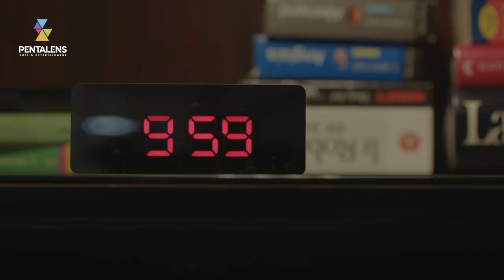مسلسل خريف عمر - شاف رفيقه بعد غياب .. بس ما توقع ينتهي هيك اللقاء